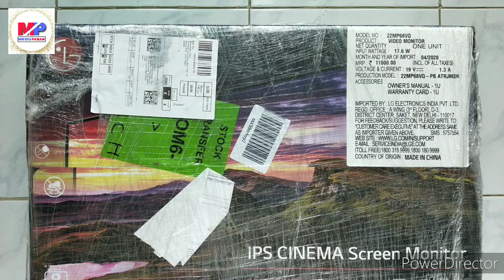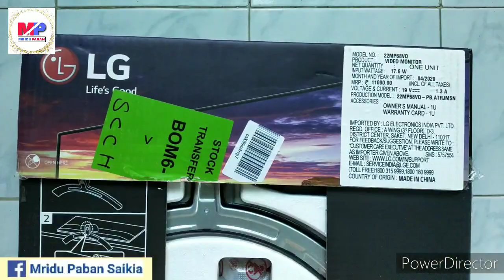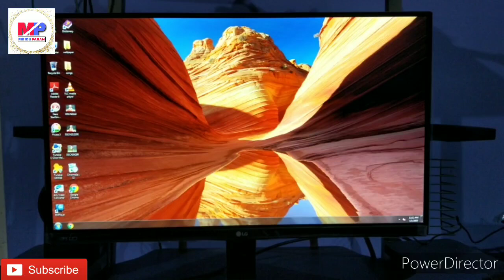Best Budget Monitor Unboxing Video!! LG 22MP68VQ !!Best budget monitor for Gaming 2020!! in Assamese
Hello friends my name is Mridu Paban and welcome to my YouTube channel.In this video I am going to unbox my New LG 22 inch IPS Cinema screen monitor,Model number 22MP68VQ. This is the best Budget Monitor from LG under Rs.10,000/-. This monitor has IPS pannel and 178 degree viewing angle. This is the best Budget Monitor for watching movies, playing games and editing photos and videos.Watch the video and Subscribed the channel if you are new in my channel and like,share and comment on my video.

Best Budget Monitor
LG 22MP68VQ monitor
Best  Budget monitor for gaming
LG monitor unboxing

Amazon link of LG 22 inch Monitor

Amazon  link of Mic used for audio recording BOYA MIC